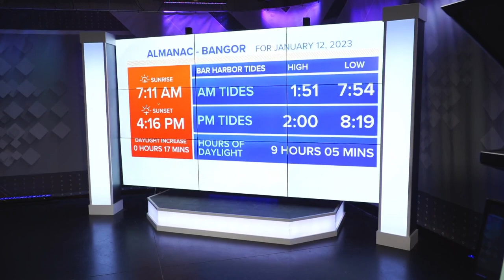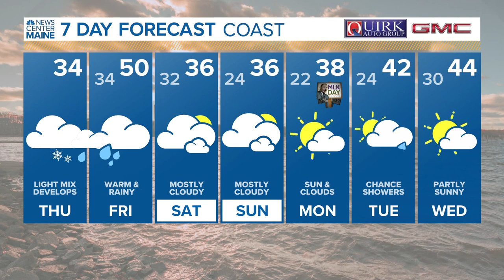NEWS CENTER Maine Weather Video Forecast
NEWS CENTER Maine Weather Video Forecast: UPDATE Thursday, January 12, 2023. 6:30 am